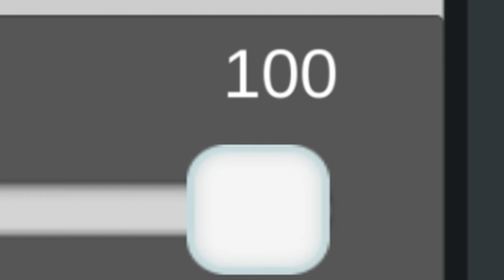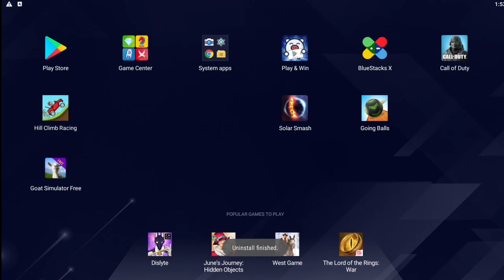I played the worst mobile games so you don't have to...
Someone put me out of my misery... These games were horrible.

bad games,
bad games on roblox 2022,
bad games are better than bland games,
bad games done quick,
bad games penguinz0,
bad games in play store,
bad games game grumps,
bad games review,
bad games with good music,
bad games night,
bad games on steam,
bad games critikal,
bad games ads,
bad at games bag,
bad anime games,
bad android games,
bad at games
minecraft,
minecraft 100 days,
minecraft song,
minecraft music,
minecraft house,
minecraft house tutorial,
minecraft 1.19,
minecraft curios,
minecraft civilization,
minecraft movie,
minecraft videos,
minecraft skeleton sound,
minecraft aphmau,
minecraft but
Archer
minecraft knockoff
worst minecraft knockoffs